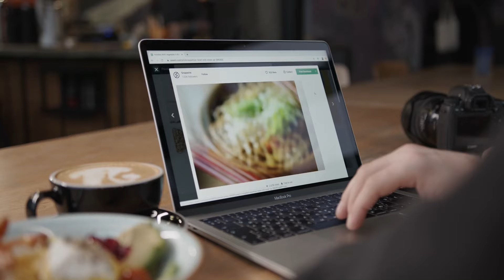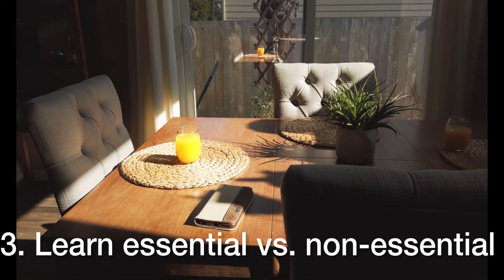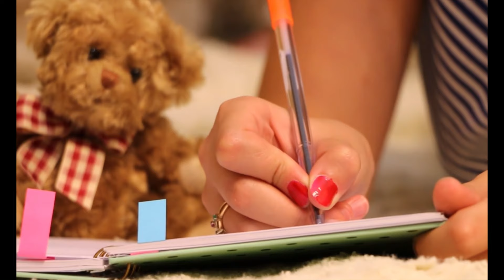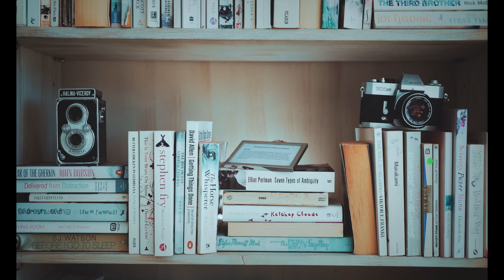5 realizations to live a minimal and clutter free life-from aspiring minimalist former maximalist.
Living more simply and decluttering your life in 60 days is no easy task. Instead of jumping right in to come back to square one with failure, consider these 5 realizations that may just be holding you back from sticking to a minimal and clutter free life.